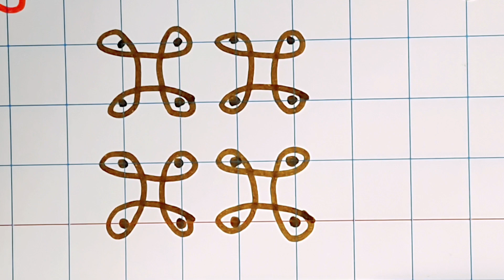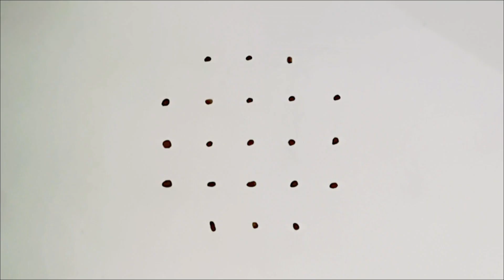melikala muggu kolam designs simple